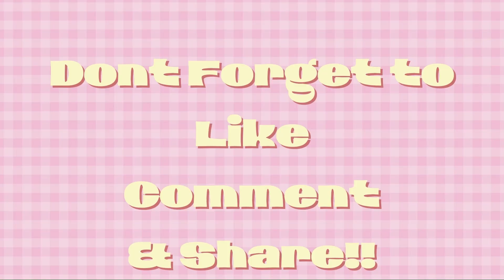The Little Mermaid 2023 Teaser Trailer | Let`s Get Into Mermaids & Sirens!!! | TheSirenSayz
I wasn't going to make a video about this, but it needs to be said. I see how sometimes tokenism is just an excuse for lazy writing. You guys need to understand though, that sometimes you are being critical from a place that's not right.